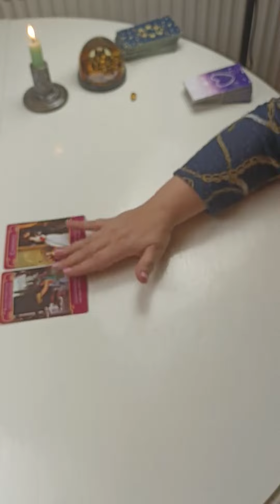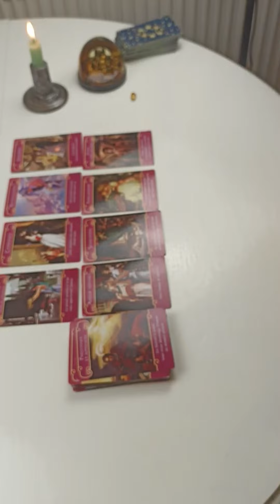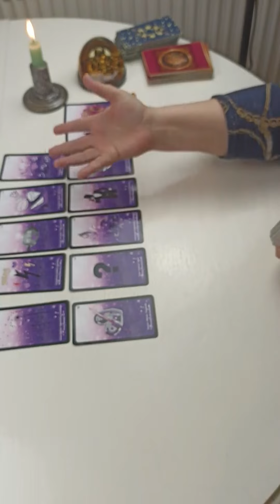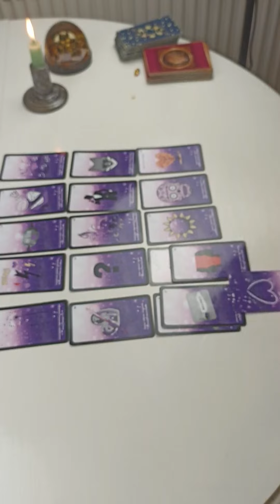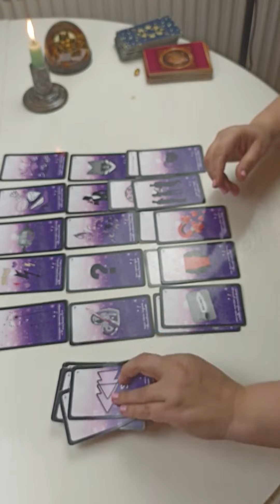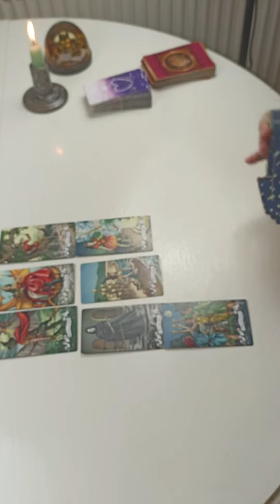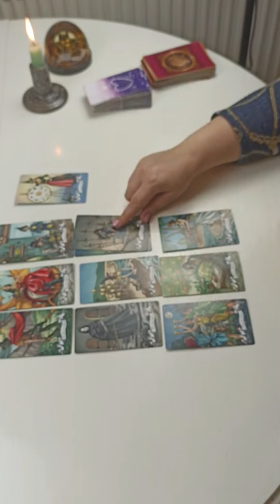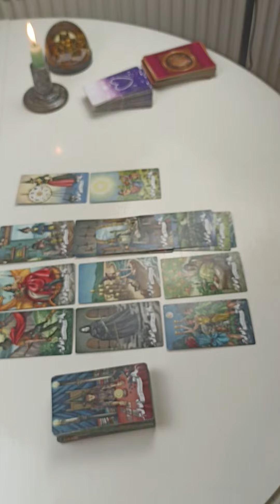GEMEAUX ♊ GUIDANCE - FEVRIER 2023✨Vous fermez une porte pour une nouvelle ! ✨🍀 !général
Désolée pour la qualité de la vidéo et le flou !